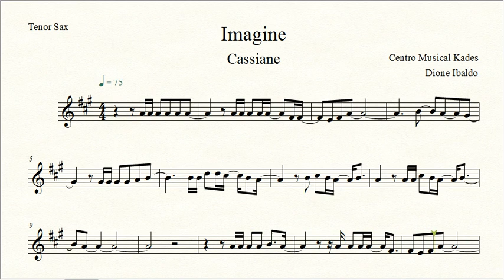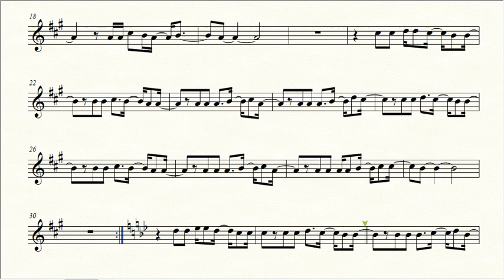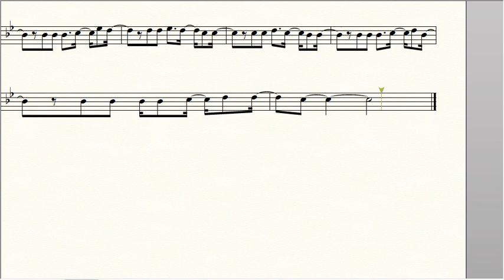Partitura IMAGINE - Cassiane - Sax Tenor